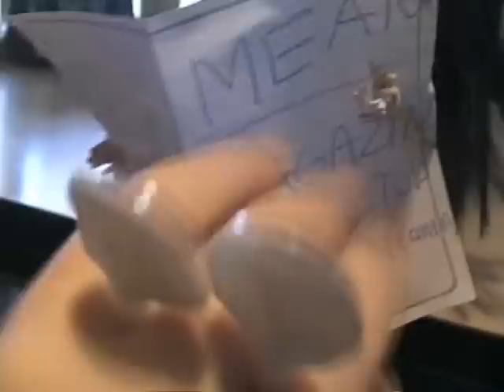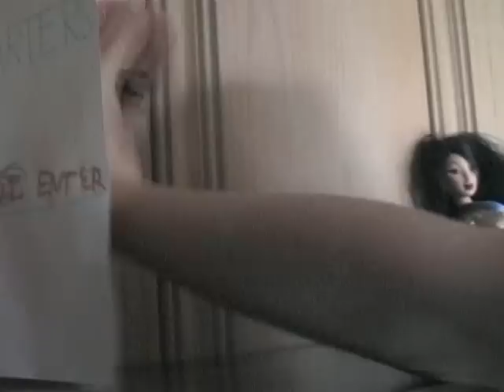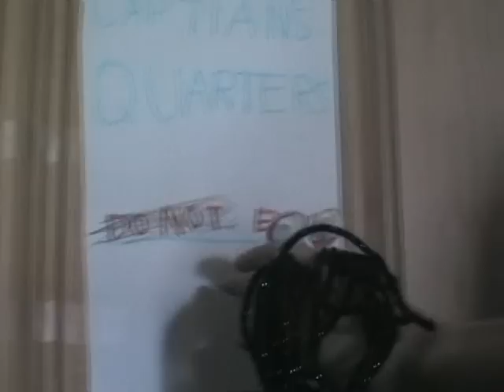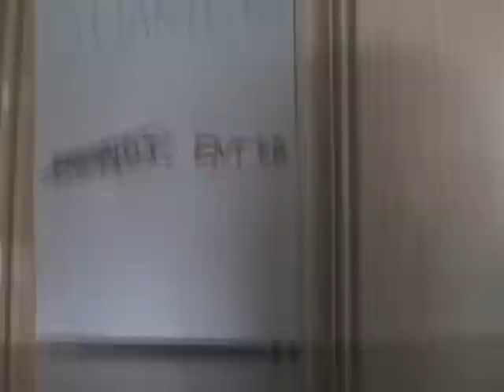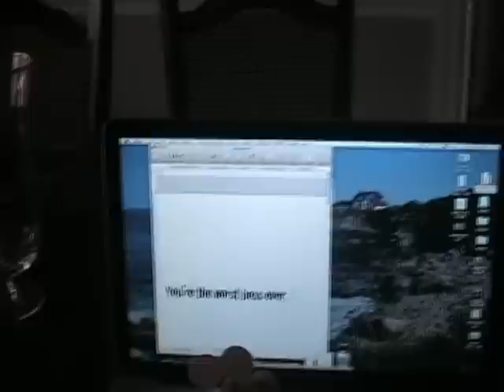An Oobi Vacation - 2 - Plane Ol' Pathetic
NOTE: This video is not ment to be offensive to any racial or ethnic group;  Mulan is a character, not a stereotype.